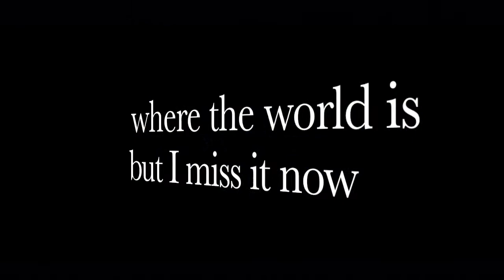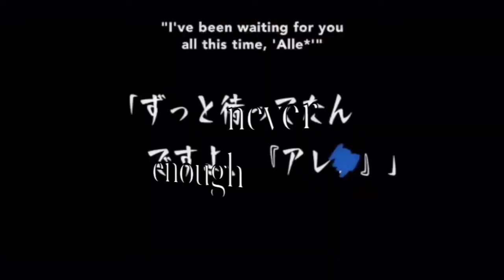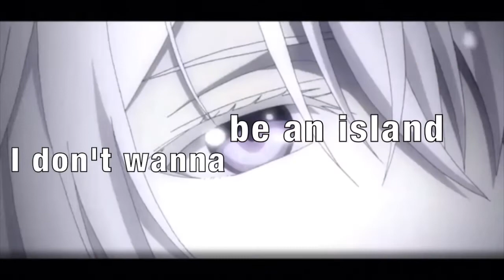Echo [D.Gray-Man Amv]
Hope you guys enjoyed this one! Took a few days to actually finish lol, but I like the results!

NO CLIPS OR AUDIO USED BELONG TO ME.

Anime: D.Gray-Man Hallow
Song: Echo
Artist: Jason Walker